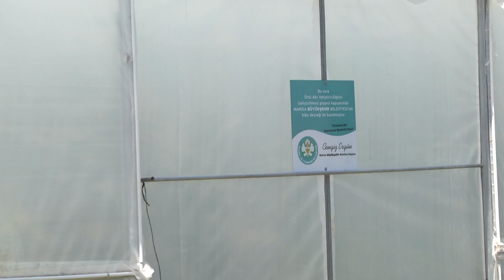Manisalı Çiftçiler Büyükşehir'in Seracılık Desteğiyle Güldü